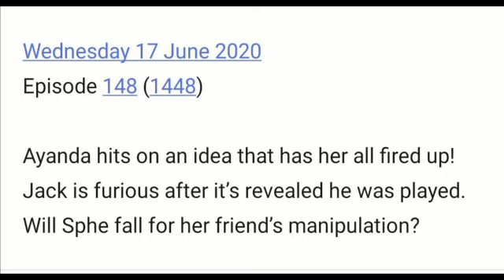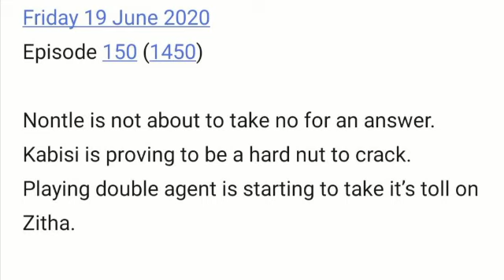Generations the Legacy 15 June 2020